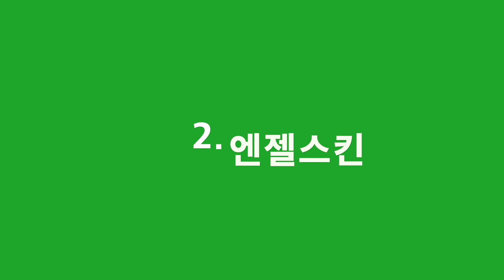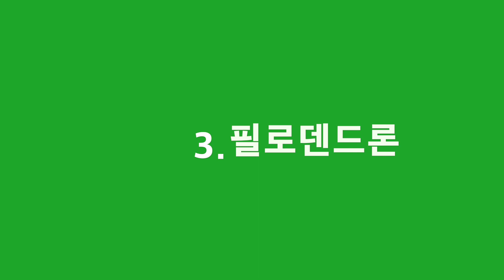가드너 김성숙의 공기정화식물 1부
초보자도 키우기 쉬운 식물과 공기중에 독성물질을 빨아들이면서 잘 자라는 실내공기정화식물을 알려드립니다. 환기하기 힘든 겨울철, 우리가족의 건강을 책임질 식물입니다.
[식물리스트]
 1.금전수  영명: zz plant, Zanzibar gem   학명: Zamioculcas zamiifolia
2. 엔젤스킨  영명: satin potho  학명: Scindapsus pictus 'Argyraeus'
3. 필로덴드론 영명: heartleaf  philodendron 학명: Philodendron hederaceum
4.산세베리아  영명: snake plant     학명: Sansevieria trifasciata
5.아글라오네마       영명:  Chinese evergreen     학명:  Aglaonema 'Maria'

가드닝전문가가 알려주는 쉽고, 재밌는, 고급진 가드닝수업입니다.
배움은 행복입니다. 해피가드닝~

네이버 블로그 : 김성숙의 뉴욕가드닝 / 뉴욕가든디자인 스쿨

출연문의및 광고제안 방법

배움은 행복입니다. 열정대학교 멤버십 가입하기